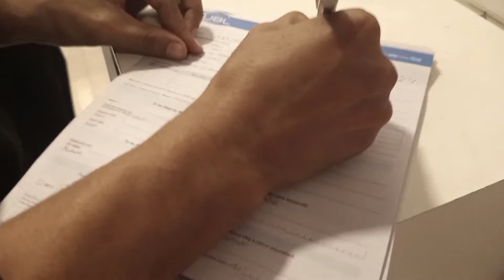Aj Room Ka Heater Ward Gya😄 ll Manager Hipper On Staff.@aminbaltistani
A daily vlog for my lovely 😍 Friends.